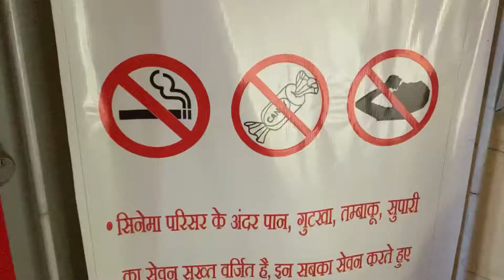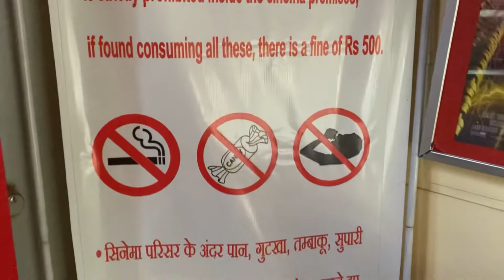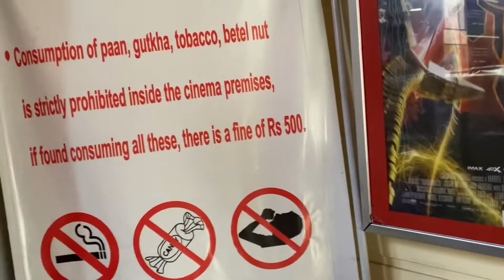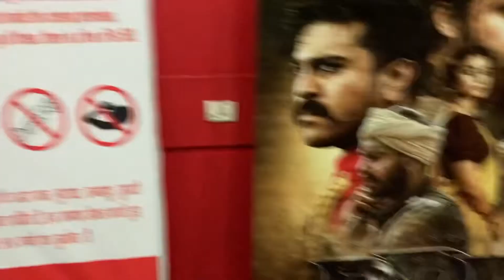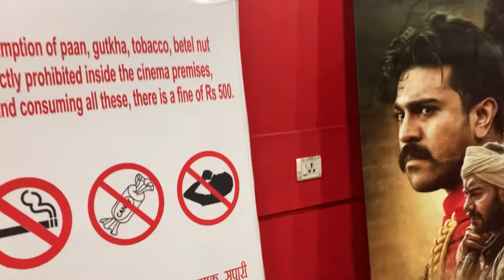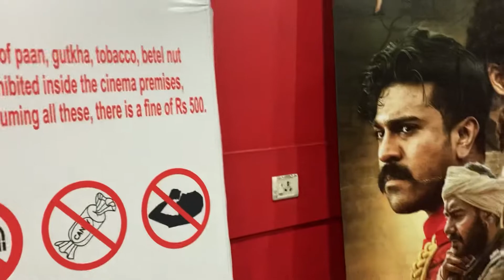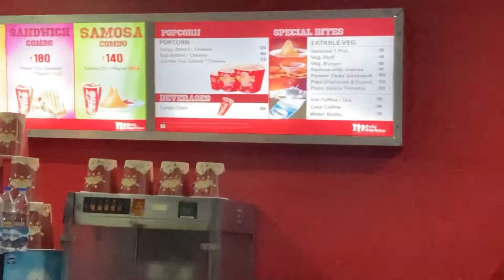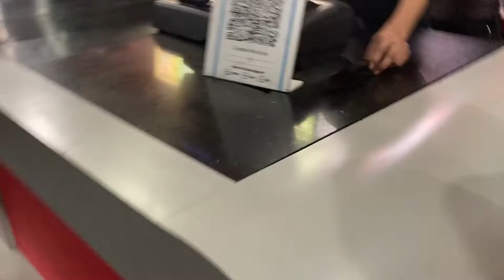SPIDER MAN NO WAY HOME BEST MOVIE I EVER SEEN 🤩 II DISHRUU II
Spider man no way home reviews
Spider man best movie
Spider man